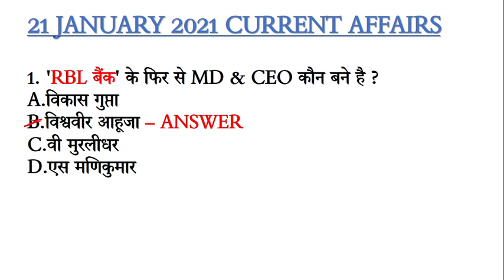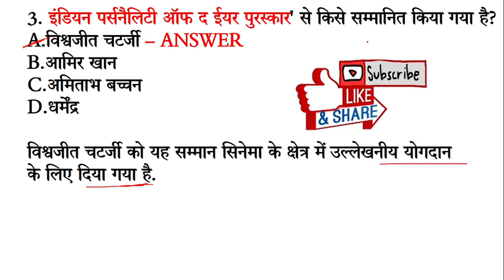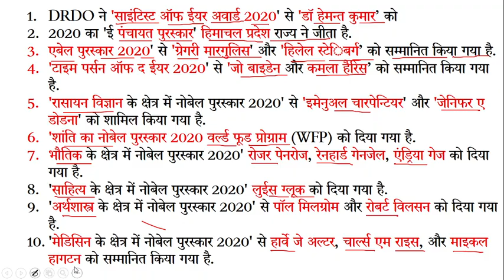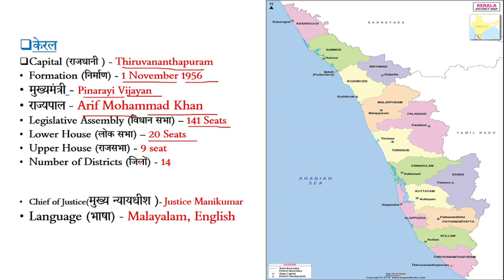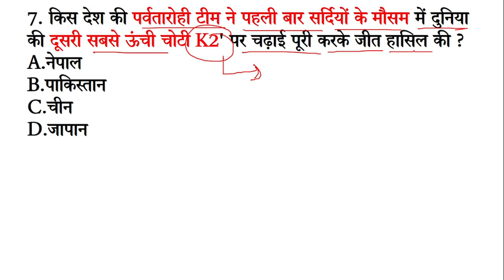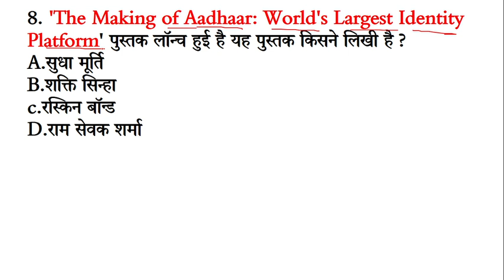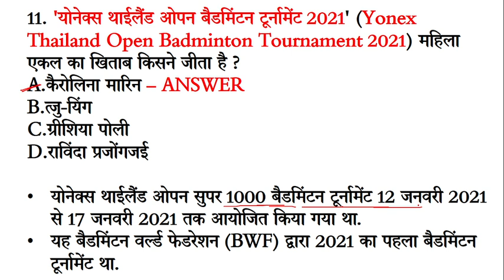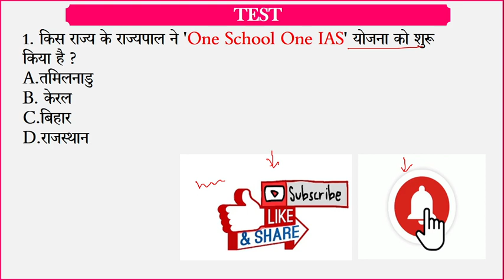21 January 2021 Current Affairs in Hindi || Daily Current Affairs in Hindi for All Exams